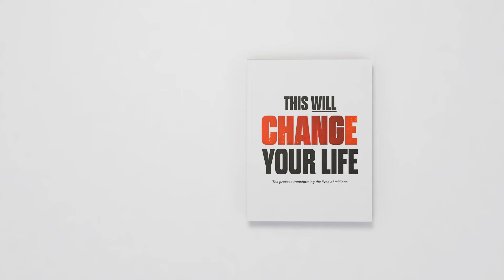Cyclones in Tuvalu force this Red Cross volunteer to prepare her family for what's to come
Tuvalu is my home

While growing up, tropical cyclones happen but not frequently

But now, for the past 5 years, i have to get my families prepared before cyclone seasons

As tropical cyclones seem to be happening once a year,

I volunteer with Red Cross to learn how to best prepare my family before i join the response team

To help families that are highly affected during cyclone seasons

Our livelihoods are at stake because of the impact of cyclones on our fragile home

Climate changed me

Will my story change you?